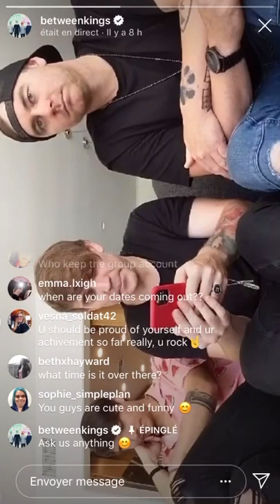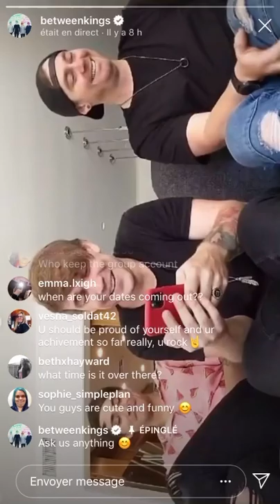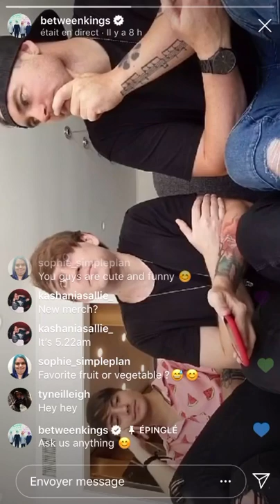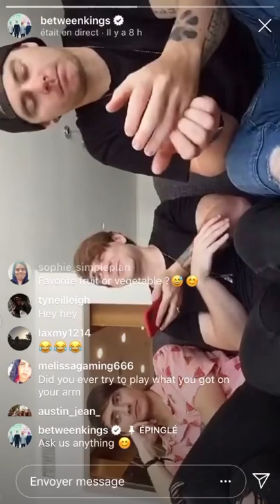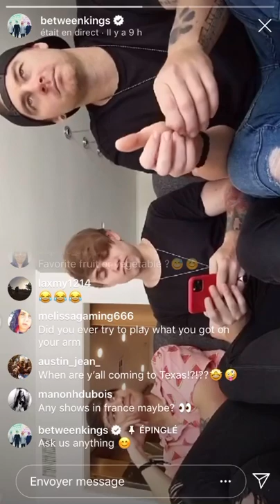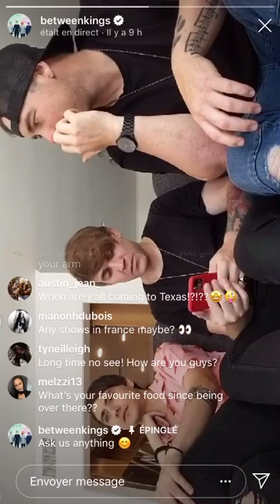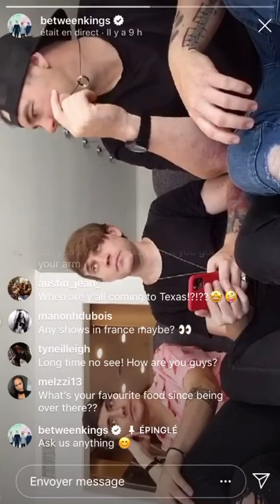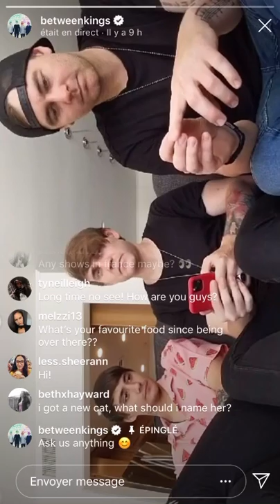Live chat with Between Kings 😊 / Part 4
Live chat with Jordan, Nic and Nick from Between Kings 💜💚❤️💙😊

You can listen their music everywhere 😊